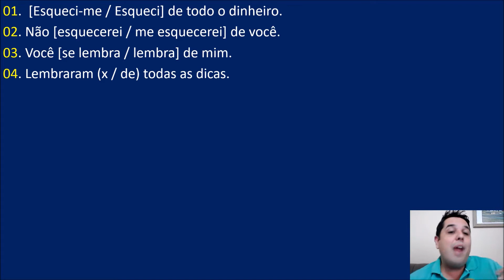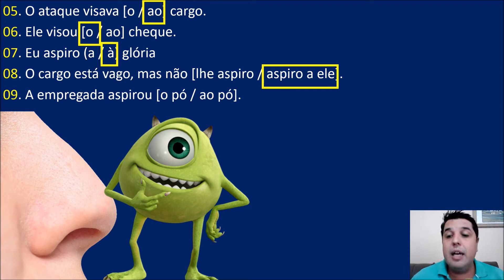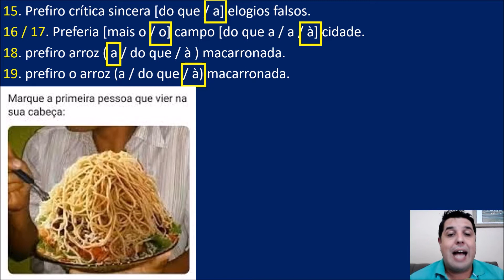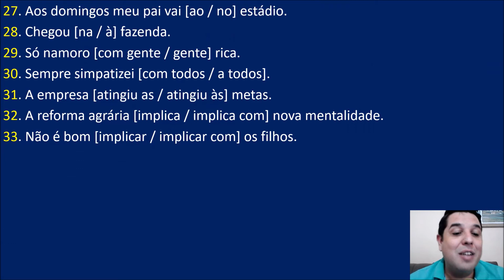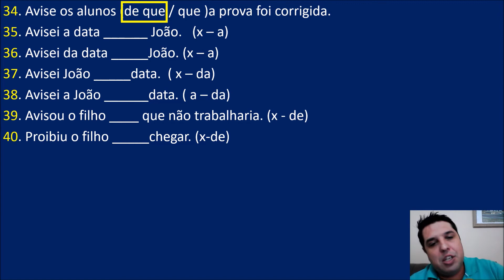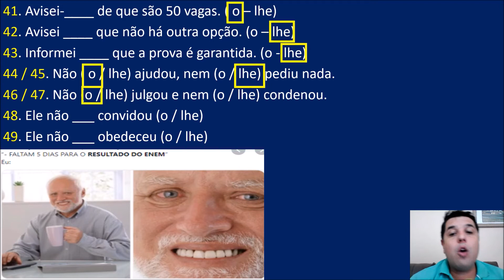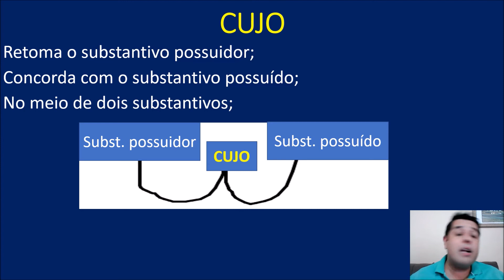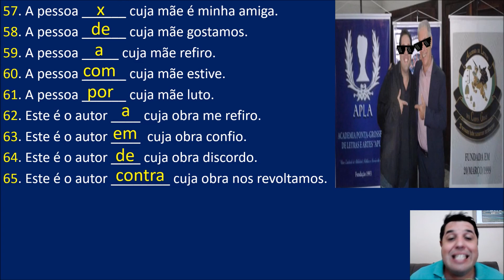70 QUESTÕES - REGÊNCIA VERBAL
Bateria de questões comentadas para você gabaritar no vestibular